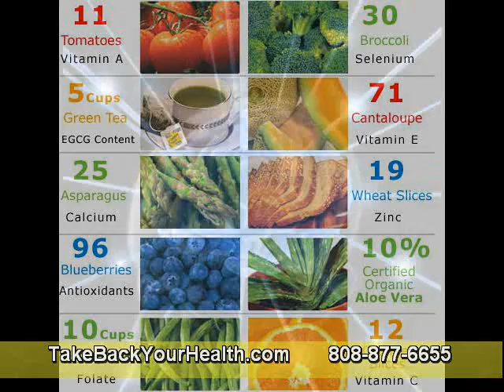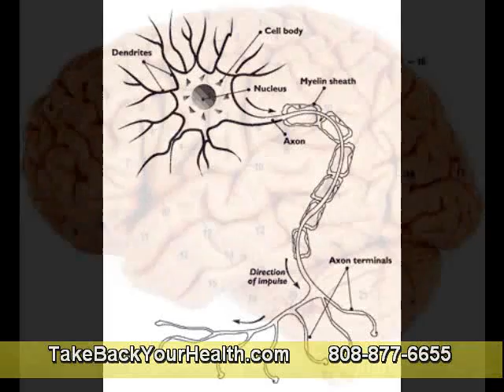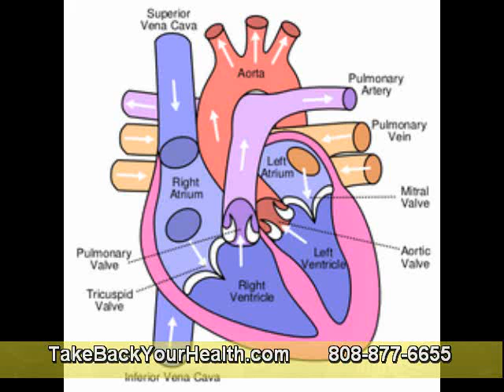Fruit Enzymes Can Scrub The Skin Without The Individual Having Afraid Of Intense Irritation Part 1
Digestive enzymes are crucial to our health. They're produced by almost all living organisms and are crucial to every facet of life. The are needed for the correct digestion and absorption of the food we eat. Digestive enzymes are a particular class of enzymes that unlock the nutritive value of minerals, vitamins, proteins, and hormones and permit them to go to work in the body. Just as enzymes have a forceful effect on a fruit's development, they can also have a good result on human skin. They help the skin skirmish against the free radical compounds that will cause long-term damage. Fruit enzymes can help in dumping dead epidermal cells.

Fruit enzymes can scrub the skin without the individual having to be afraid of intense irritation. Big quantities of enzymes are wanted to digest the food we eat and if inadequate are manufactured by the body, we bloat and suffer with digestion-related issues. A deficiency of these digestive enzymes may cause bowel problems ( awfully common--the ideal should be 2-3x a day. If you're not inside this range then you're medically outlined as afflicted with hard stools ), gas, irritation in the abdomen ( i.e, mucus or blood in the stools ). A dearth of digestive enzymes causes digestive stress.